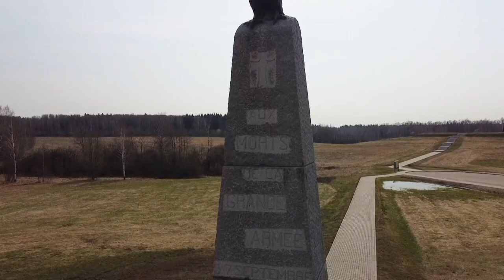Napoleons Soldaten und ihre Nachkommen in Russland | AFP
Verflucht, als er seinen Russland-Feldzug 1812 begann, gilt Napoleon 200 Jahre nach seinem Tod mittlerweile als große politische Figur. Die Verluste von Napoleons "Grande Armée" sind bei der Schlacht von Borodino hoch - doch noch immer leben Nachkommen der napoleonischen Soldaten in Russland.